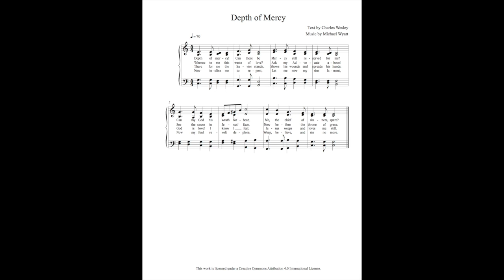Depth of Mercy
Lyrics:

Depth of mercy! Can there be
Mercy still reserved for me?
Can my God His wrath forbear,
Me, the chief of sinners, spare?

Whence to me this waste of love?
Ask my Advocate above!
See the cause in Jesus’ face,
Now before the throne of grace.

There for me the Savior stands,
Shows His wounds and spreads His hands.
God is love! I know, I feel;
Jesus weeps and loves me still.

Now incline me to repent,
Let me now my sins lament,
Now my foul revolt deplore,
Weep, believe, and sin no more.